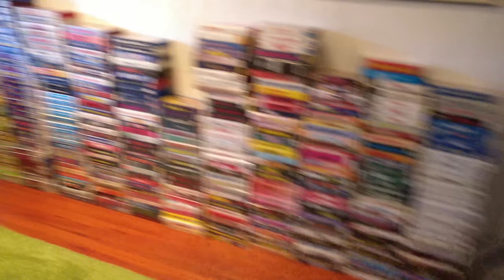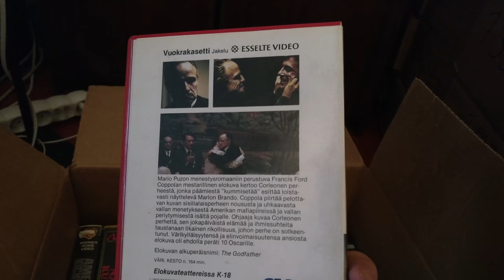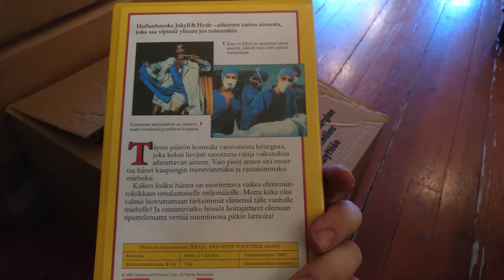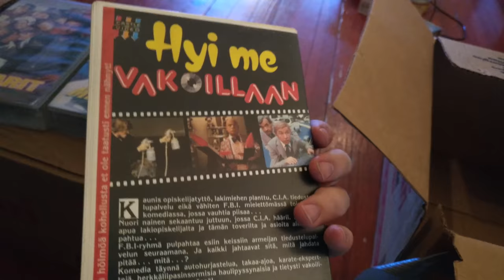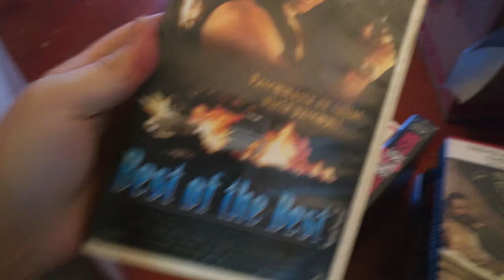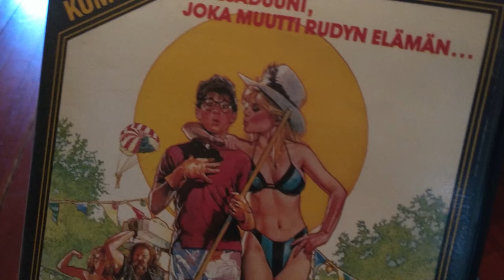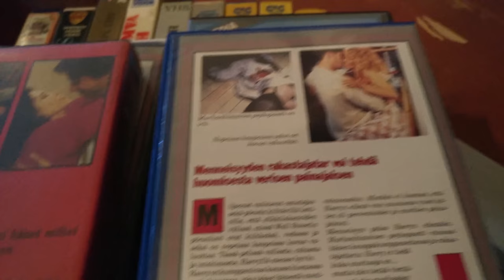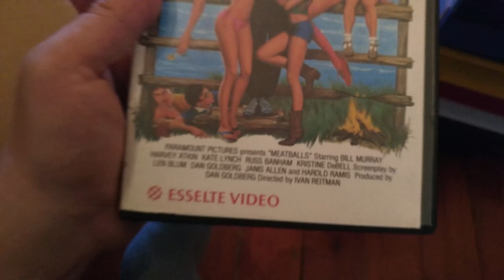Video Unboxer S2 E01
The unboxer man is back! I recently got a shitload of new tapes and I am here to show them to you! Let's see how many episodes that takes!